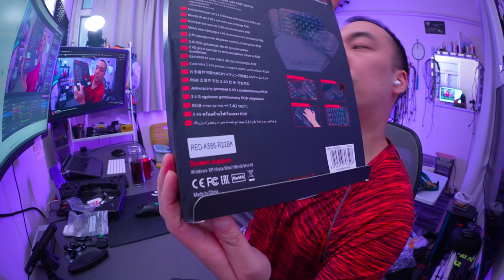Redragon Gaming Half Keyboard Unboxing K585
Quick unboxing and install of my new Redragon Keyboard